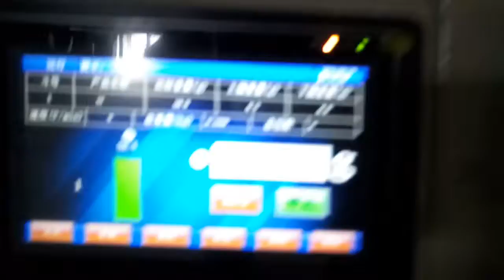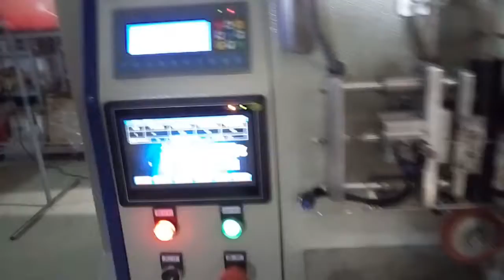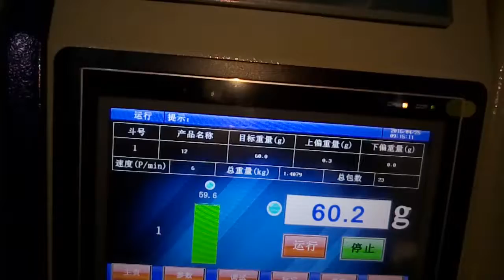Hardware packing machine weighing packaging machine